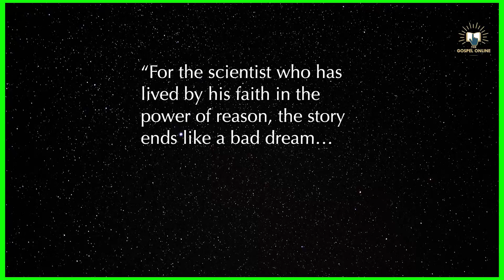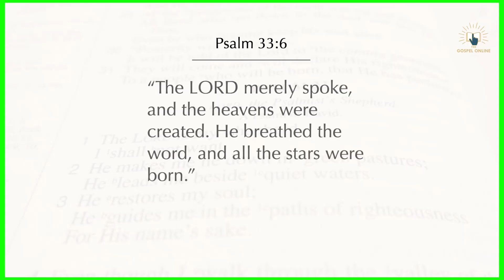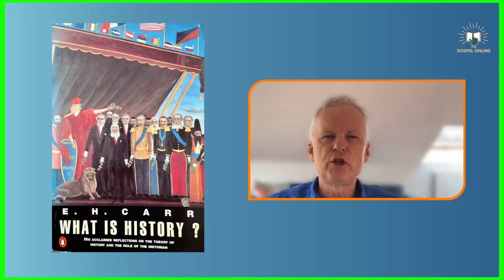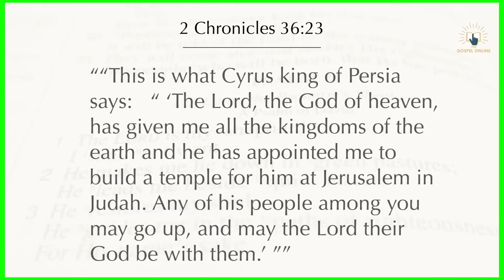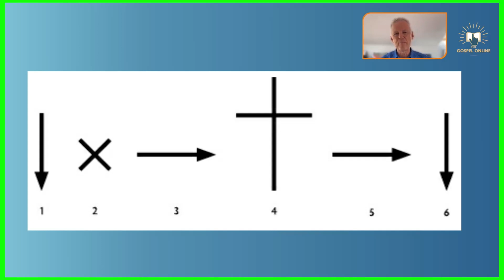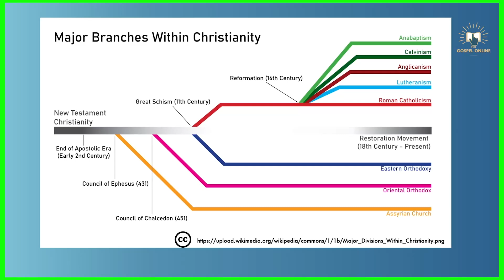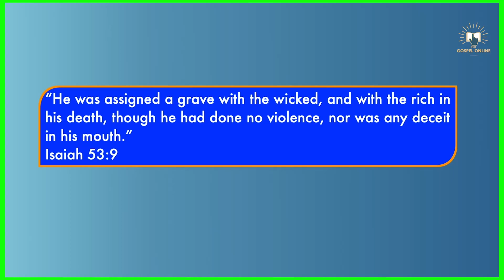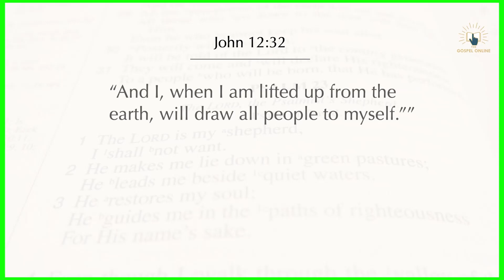Evidence for belief in the God of the bible #4 'Why believe the Bible is True?'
A Christadelphian Video:
The Bible is the core book of Christianity. Almost everything that we know about God, about Jesus Christ and about salvation comes from the Bible. But can we trust the Bible? The evidence indicates that the Bible can be trusted, both as an accurate account of what happened and as a guide to the mind of God, his purpose, and his plan for achieving it.

The Bible is a book of books. It was written over a period of more than a thousand years by more than 40 people from a variety of backgrounds, and who wrote in three different languages. In spite of this it gives a single consistent picture of God and of what God requires from mankind. This is a big contrast to the religions of the people who surrounded the Bible area, which were similar to one another but quite different from the Bible. This indicates a single mind behind the Bible, and one which is too powerful, and spans too long a time, to be the mind of a human being.

This video is produced by the Gospel Online project which is arranged and supported by the Christadelphian community in the United Kingdom.